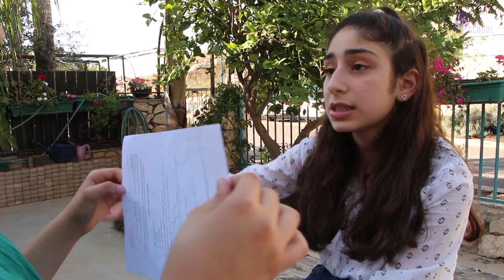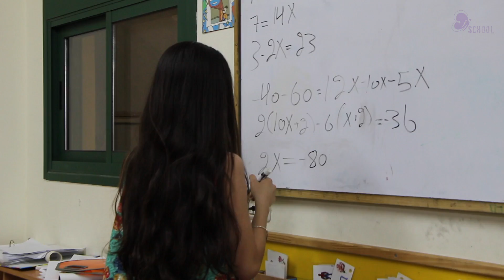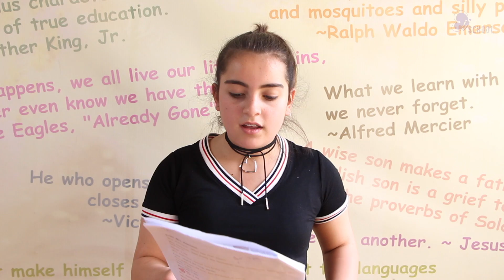Orchids 1 - The Bully - 2018